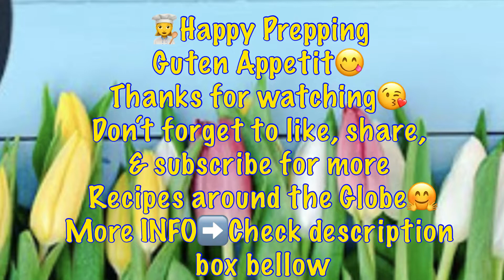TUNA PUFF PASTRY/ 👩‍🍳iCookiTravel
This recipe filled puff pastry can be served as a starter or main course. Here served with salad bed. The abundance is made of tuna flakes from 2 cans of tuna in brine, snow peas, chopped parsley, cheese, and carrot. The recipe is great for buffets or parties too. Which is guaranteed to taste great for young and old. For salad a mixture of green Salad and Balsamic Vinegar, and salt for dressing. simple as that.